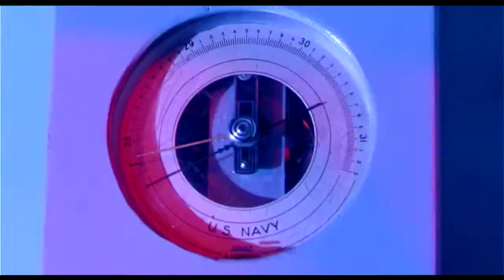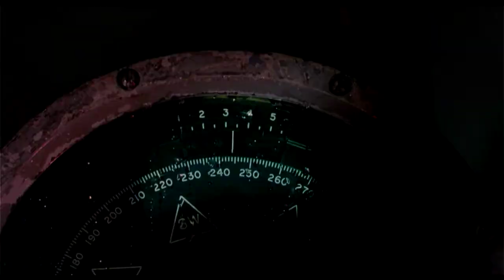The Caine Mutiny (1954) Typhoon Cobra HD The Typhoon of 1944 or Halsey's Typhoon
Typhoon Cobra, also known as the Typhoon of 1944 or Halsey's Typhoon (named after Admiral William 'Bull' Halsey), was the United States Navy designation for a powerful tropical cyclone that struck the United States Pacific Fleet in December 1944, during World War II. The storm sank three destroyers, killed 790 sailors, damaged nine other warships and swept dozens of aircraft overboard off their aircraft carriers.
The fate of the USS Hull, one of three US Navy destroyers lost during Typhoon Cobra in December 1944, served as the basis for the mutiny in the story. According to his first hand account, Boatswain's Mate First Class John Ray Schultz directly confronted Hull's CO, Lt. Cmdr. James A Marks, about his handling of the ship as she was entering the worst of the typhoon. Schultz implored Hull's XO, Lt. Greil Gerstley, an expert ship handler, to assume command but he refused citing fear of a court martial for mutiny. Other surviving witnesses on the bridge described Marks as paralyzed and indecisive, issuing questionable maneuvering orders, and declining to take on leveling ballast to help keep the ship upright after severe rolls, a decision his XO strongly disagreed with. A powerful gust exceeding 100 knots eventually rolled Hull over to her side and she did not recover. The ship flooded rapidly and 202 of her crew were lost. 62 others were subsequently rescued including Captain Marks. A board of inquiry did not find fault with Marks (none of the incidents on the bridge were brought up by anyone) but rather with Adm. Halsey for sending his fleet directly into the massive storm, although no disciplinary action was recommended. Some survivors of the Hull laid the blame for ship's loss exclusively on the Captain. James Marks committed suicide in 1986.
Capt. Queeg's portrayal parallels that of the Captain of the USS Hull, one of three destroyers lost during Typhoon Cobra, also called "Halsey's Typhoon", because it struck U.S. Navy's Third Fleet, commanded by Adm. William F. Halsey. Lt. Cmdr. Joseph Marks was a veteran of Atlantic convoys, but as commander of the Hull he alienated the crew shortly after he took command by doing such things as forbidding social conversations between officers and enlisted men and canceling shore leave for minor infractions. While there was no mutiny on the Hull, Marks was found by a court of inquiry to have been too inexperienced in command to properly tend to his ship's safety. Three ships sank during the typhoon--the destroyers Spence, Hull and Monaghan. The storm and its impact is well described in "Halsey's Typhoon" by Bob Drury and Tom Clavin.
Task Force 38 (TF 38) had been operating about 300 mi (260 nmi; 480 km) east of Luzon in the Philippine Sea, conducting air raids against Japanese airfields in the Philippines and had been trying to refuel their ships. Information given to Halsey about the typhoon was incorrect, and despite warning signs of worsening conditions, the ships remained on station until December 17 when Halsey ordered the Third Fleet into the centre of the typhoon.

With currently available data,[3] it is the twenty-third and last known Western Pacific tropical cyclone formed during the 1944 season.
On December 17, the typhoon was first observed when United States Third Fleet was refueling.[4][5] U.S. Army Air Force forecast center on Saipan sent a reconnaissance flight and found the storm heading towards the fleet, with the estimated winds of 140 kn (160 mph; 72 m/s; 260 km/h).[4][5] As it was headed towards the fleet, barometric pressures as low as 27.3 inHg (924 mbar) were reported by USS Dewey,[2] but in some ships, barometric pressures was estimated as lower than 27 inHg (917 mbar).[citation needed] The storm was last seen on December 18.
The Caine Mutiny is a 1954 American military drama film directed by Edward Dmytryk, produced by Stanley Kramer, and starring Humphrey Bogart, José Ferrer, Van Johnson, Robert Francis, and Fred MacMurray. It is based on Herman Wouk’s Pulitzer Prize-winning 1951 novel of the same name.

Set in the Pacific theatre of World War II, the film depicts the events on board a fictitious U.S. Navy destroyer-minesweeper and the subsequent court-martial of its executive officer for mutiny.

The film was well-received by critics and was the second highest-grossing film in the United States in 1954.